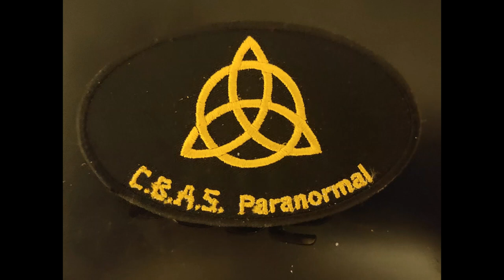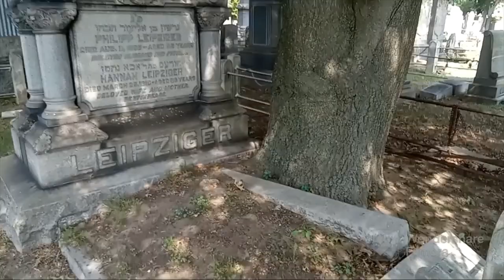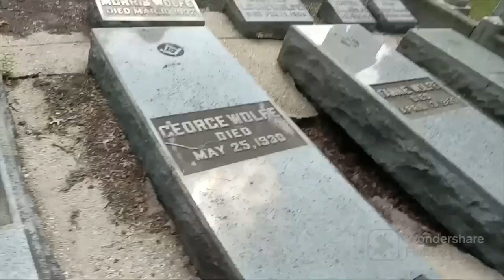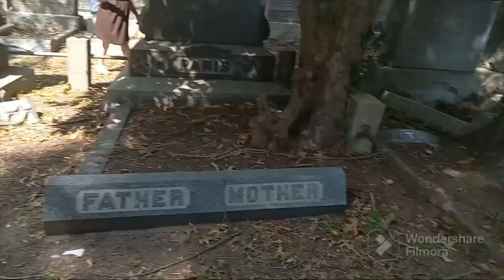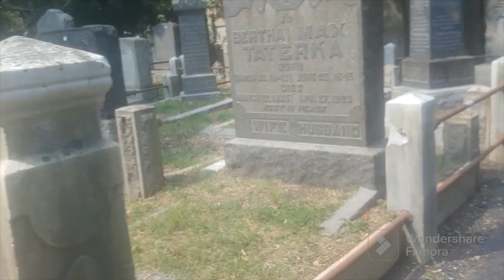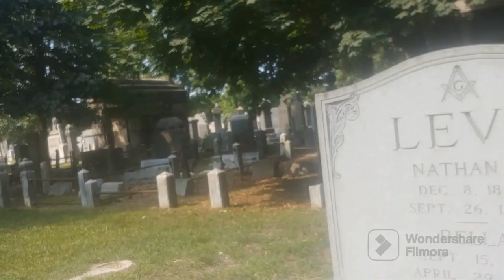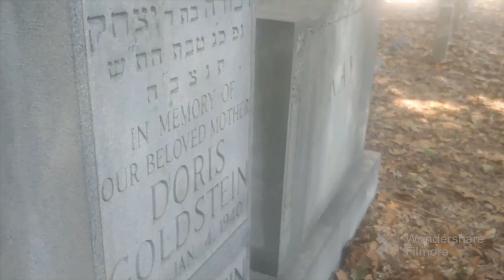haunted Bayside graveyard